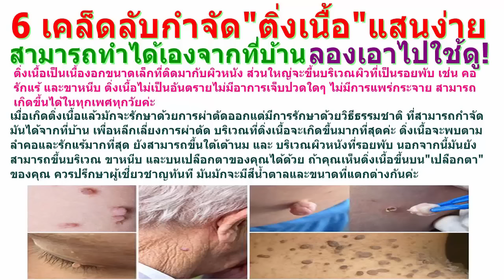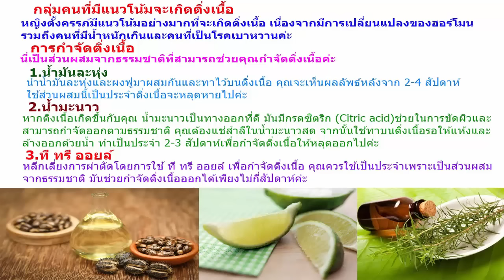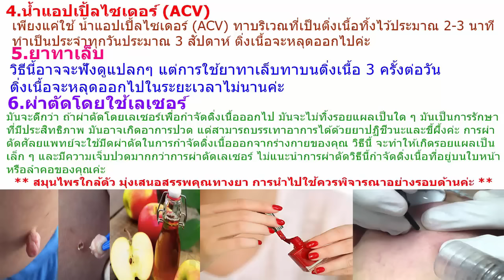6 เคล็ดลับกำจัดติ่งเนื้อแสนง่าย สามารถทำได้เองจากที่บ้าน ลองเอาไปใช้ดู!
6 เคล็ดลับกำจัดติ่งเนื้อแสนง่าย สามารถทำได้เองจากที่บ้าน ลองเอาไปใช้ดู!
ติ่งเนื้อเป็นเนื้องอกขนาดเล็กที่ติดมากับผิวหนัง ส่วนใหญ่จะขึ้นบริเวณผิวที่เป็นรอยพับ เช่น คอ รักแร้ และขาหนีบ ติ่งเนื้อไม่เป็นอันตรายไม่มีอาการเจ็บปวดใดๆ ไม่มีการแพร่กระจาย สามารถเกิดขึ้นได้ในทุกเพศทุกวัยค่ะ
เมื่อเกิดติ่งเนื้อแล้วมักจะรักษาด้วยการผ่าตัดออก แต่มีการรักษาด้วยวิธีธรรมชาติ ที่สามารถกำจัดมันได้จากที่บ้าน เพื่อหลีกเลี่ยงการผ่าตัด บริเวณที่ติ่งเนื้อจะเกิดขึ้นมากที่สุดค่ะ
ติ่งเนื้อจะพบตามลำคอและรักแร้มากที่สุด ยังสามารถขึ้นใต้เต้านม และบริเวณผิวหนังที่รอยพับ นอกจากนี้มันยังสามารถขึ้นบริเวณขาหนีบ และบนเปลือกตาของคุณได้ด้วย ถ้าคุณเห็นติ่งเนื้อขึ้นบนเปลือกตาของคุณ ควรปรึกษาผู้เชี่ยวชาญทันที มันมักจะมีสีน้ำตาลและขนาดที่แตกต่างกันค่ะ
กลุ่มคนที่มีแนวโน้มจะเกิดติ่งเนื้อ
หญิงตั้งครรภ์มีแนวโน้มอย่างมากที่จะเกิดติ่งเนื้อ เนื่องจากมีการเปลี่ยนแปลงของฮอร์โมน รวมถึงคนที่มีน้ำหนักเกินและคนที่เป็นโรคเบาหวานค่ะ
การกำจัดติ่งเนื้อ
นี่เป็นส่วนผสมจากธรรมชาติที่สามารถช่วยคุณกำจัดติ่งเนื้อค่ะ
1.น้ำมันละหุ่ง
นำน้ำมันละหุ่งและผงฟูมาผสมกันและทาไว้บนติ่งเนื้อ คุณจะเห็นผลลัพธ์หลังจาก 2-4 สัปดาห์ ใช้ส่วนผสมนี้เป็นประจำติ่งเนื้อจะหลุดหายไปค่ะ
2.น้ำมะนาว
หากติ่งเนื้อเกิดขึ้นกับคุณ น้ำมะนาวเป็นทางออกที่ดี มันมีกรดซิตริก (Citric acid)
ช่วยในการขัดผิวและสามารถกำจัดออกตามธรรมชาติ คุณต้องแช่สำลีในน้ำมะนาวสด จากนั้นใช้ทาบนติ่งเนื้อรอให้แห้งและล้างออกด้วยน้ำ ทำเป็นประจำ 2-3 สัปดาห์เพื่อกำจัดติ่งเนื้อให้หลุดออกไปค่ะ
3.ที ทรี ออยล์
หลีกเลี่ยงการผ่าตัดโดยการใช้ ที ทรี ออยล์ เพื่อกำจัดติ่งเนื้อ คุณควรใช้เป็นประจำเพราะเป็นส่วนผสมจากธรรมชาติ มันช่วยกำจัดติ่งเนื้อออกได้เพียงไม่กี่สัปดาห์ค่ะ
4.น้ำแอปเปิ้ลไซเดอร์ (ACV)
เพียงแค่ใช้ น้ำแอปเปิ้ลไซเดอร์ (ACV) ทาบริเวณที่เป็นติ่งเนื้อทิ้งไว้ประมาณ 2-3 นาที ทำเป็นประจำทุกวันประมาณ 3 สัปดาห์ ติ่งเนื้อจะหลุดออกไปค่ะ
5.ยาทาเล็บ
วิธีนี้อาจจะฟังดูแปลกๆ แต่การใช้ยาทาเล็บทาบนติ่งเนื้อ 3 ครั้งต่อวัน ติ่งเนื้อจะหลุดออกไปในระยะเวลาไม่นานค่ะ
6.ผ่าตัดโดยใช้เลเซอร์
มันจะดีกว่า ถ้าผ่าตัดโดยเลเซอร์เพื่อกำจัดติ่งเนื้อออกไป มันจะไม่ทิ้งรอยแผลเป็นใด ๆ มันเป็นการรักษาที่มีประสิทธิภาพ มันอาจเกิดอาการปวด แต่สามารถบรรเทาอาการได้ด้วยยาปฏิชีวนะและขี้ผึ้งค่ะ การผ่าตัดศัลยแพทย์จะใช้มีดผ่าตัดในการกำจัดติ่งเนื้อออกจากร่างกายของคุณ วิธีนี้ จะทำให้เกิดรอยแผลเป็นเล็ก ๆ และมีความเจ็บปวดมากกว่าการผ่าตัดเลเซอร์ ไม่แนะนำการผ่าตัดวิธีนี้กำจัดติ่งเนื้อที่อยู่บนใบหน้าหรือลำคอของคุณค่ะ
** สมุนไพรใกล้ตัว มุ่งเสนอสรรพคุณทางยา การนำไปใช้ควรพิจารณาอย่างรอบด้านค่ะ **

ทำแล้วเป็นยังไงก็อย่าลืมมาเล่าสู่กันฟังบ้างนะคะ แล้วอย่าลืมส่งต่อให้เพื่อนๆ หรือคนที่เพื่อนๆ ห่วงใยด้วยคะ..